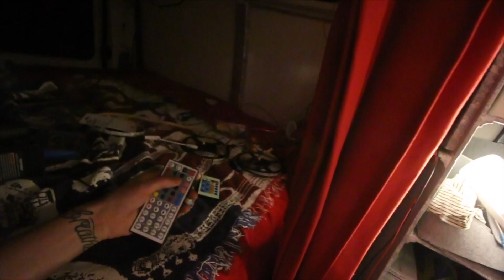How To Get Mail on The Road Cheapest PLUS wiring lights for the van and living loose 2017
Rates are $12 per month for traditional, "just send me my mail" service. "Anytime Mail" with the emailed photos is $18.99/month.

Color Changing LED Strips
Fairy Lights
Puck Lights 4 pack
Dome Light

AND

AND

AND

The Camera I use

Wide Lense

Do you need mail forwarding, permanent address for legal forms, vehicle registration, and drivers license? These guys are the best: